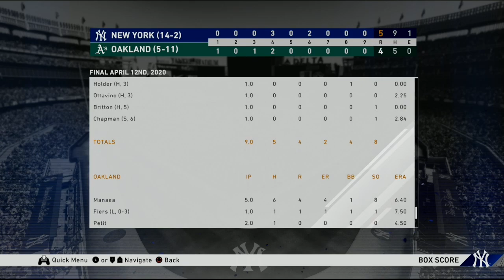MLB The Show 20 - NYY Franchise 2020 - Games 14-16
Chapters
0:00 Start of the game & 1st Inning
7:02 2nd Inning
14:55 3rd Inning
20:00 4th Inning
28:53 5th Inning
38:52 6th Inning
44:59 7th Inning
53:31 8th Inning
1:07:55 9th Inning
1:17:27 Recap of Games 15 & 16